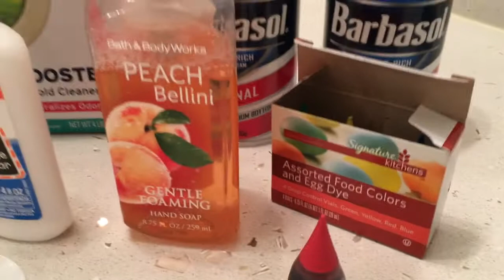MAKING SLIME FOR THE FIRST TIME!!!!!!!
Hi guys! This is my FIRST video on this channel!!! Please give me some honest feedbacks!!! Thank you!!!
(Stay by Zedd ft. Alessia Cara)
Sorry I got lazy on the intro...I didn't want to buy it...:)